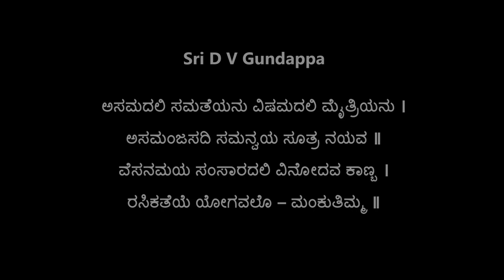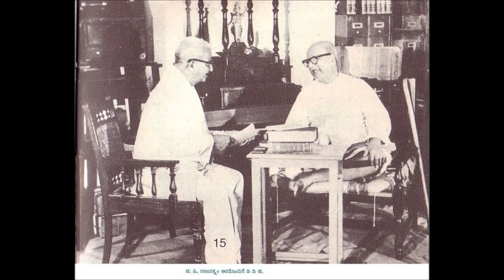Sri D V Gundappa (DVG), Interview From The AIR Archives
Radio interview, broadcast from AIR Bangalore on Feb 8 2011